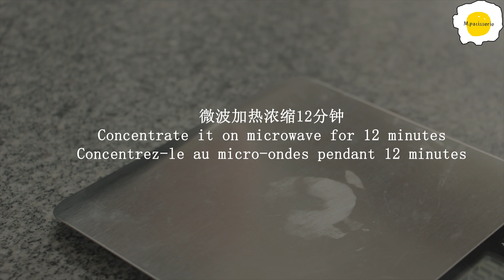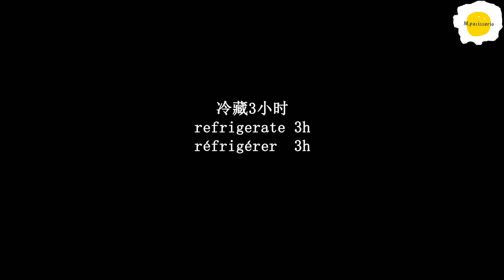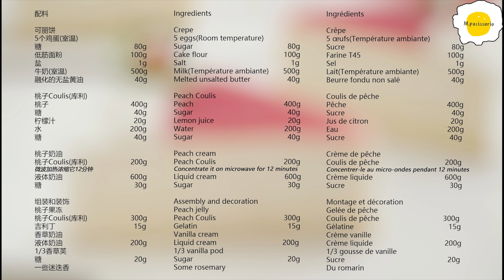Peach Vanilla Crepe Cake 桃子香草千层蛋糕 Gâteau de crêpe à la vanille vanille et à la pêche ASMR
Ingredients

Crepe
5 eggs(Room temperature)
Sugar 80g
Cake flour 100g
Salt 1g
Milk(Room temperature) 500g
Melted unsalted butter 40g

Peach Coulis
Peach 400g
Sugar 40g
Lemon juice 20g
Water 200g
Sugar 40g

Peach cream
Peach Coulis 200g
Concentrate it on microwave for 12 minutes
Liquid cream 600g
Sugar 30g

Assembly and decoration
Peach jelly
Peach Coulis 300g
Gelatin 15g
Vanilla cream
Liquid cream 200g
1/3 vanilla pod
Sugar 20g
Some rosemary

配料

可丽饼
5个鸡蛋(室温)
糖80g
低筋面粉100g
盐1g
牛奶(室温) 500g
融化的无盐黄油 40g

桃子Coulis(库利)
桃子400g
糖40g
柠檬汁20g
水200g
糖40g

桃子奶油
桃子Coulis(库利)200g
微波加热浓缩它12分钟
液体奶油600g
糖30g

组装和装饰
桃子果冻
桃子Coulis(库利) 300g
吉利丁15g
香草奶油
液体奶油200g
1/3香草荚
糖 20g
一些迷迭香

Ingrédients

Crêpe
5 œufs(Température ambiante)
Sucre 80g
Farine T45 100g
Sel 1g
Lait(Température ambiante) 500g
Beurre fondu non salé 40g

Coulis de pêche
Pêche 400g
Sucre 40g
Jus de citron 20g
Eau 200g
Sucre 40g

Crème de pêche
Coulis de pêche 200g
Concentrez-le au micro-ondes pendant 12 minutes
Crème liquide 600g
Sucre 30g

Montage et décoration
Gelée de pêche
Coulis de pêche 300g
Gélatine 15g
Crème vanille
Crème liquide 200g
1/3 gousse de vanille
Sucre 20g
Du romarin